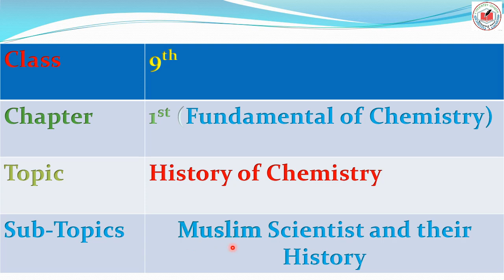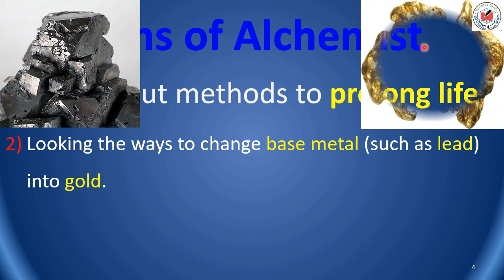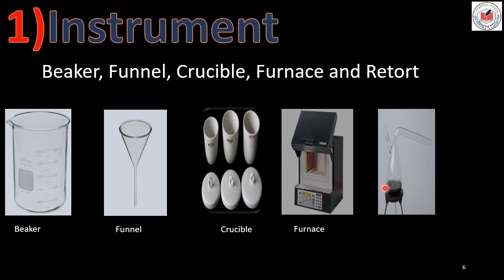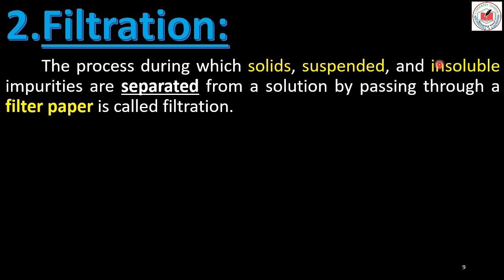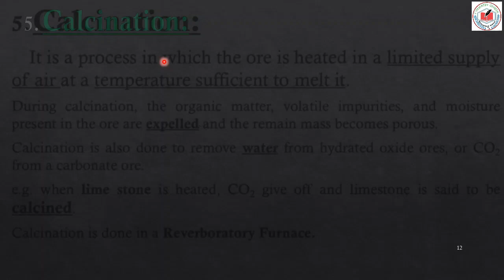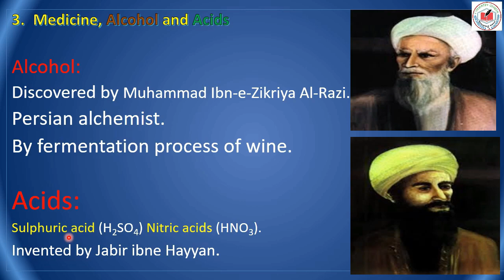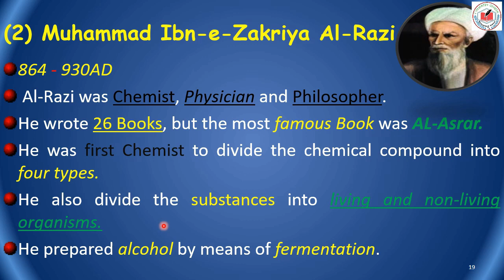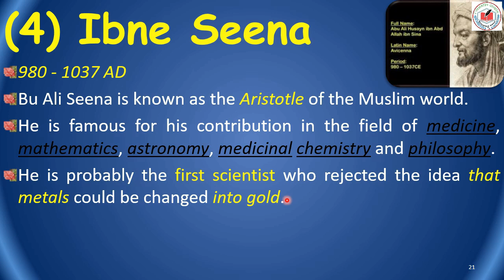History of Chemistry and Muslim Scientist in Pashto ||9th Class Chemistry|Chemistry Unseen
This video explain the history of Chemistry, Muslim Scientist and their History. Al Muslim World, their Aims, Inventions, Procedures and some basic definition like.
1. Distillation
2. Filtration
3. Sublimation
4. Fermentation
5. Calcination.
This video also explain the Contribution of Very famous Chemists i.e .
1. Jabeer-ibn-haiyan
2. Muhammad Ibn-e-Zakriya Al-Razi
3. Al-Beruni
4. Ibne Seena.
To Watch our Previous video on: "Branches of Chemistry" Pleas Visit the likn via

Chemistry Unseen is a Channel made for all those students who wants to watch, learn and understand Chemistry at their own mobile phone, laptops and other electronic devices.
The purpose of this Channel is to provide recorded lectures for the students, thus the students will be able to watch recorded lectures again and again to understand chemistry and clear their concept.
So do not Worry! We are here and we will provide you the best lectures free of Cost.
Your Likes, Comments and Share are most important for us.
Faculty on this Channel:
Muhammad Waqas BS(HONS) in Applied Chemistry from University of Malakand.